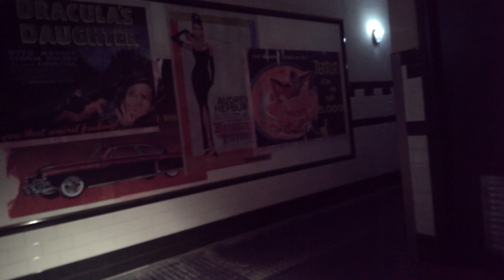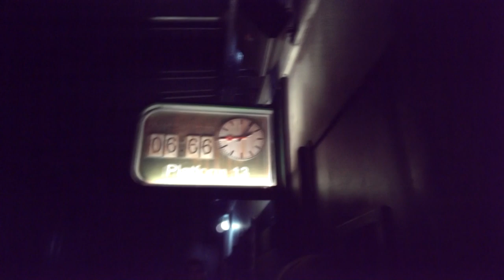X-Press - Platform 13 - Walibi Holland [Whole experience]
ENG - This is a full experience of the re-styled X-press rollercoaster in Walibi Holland.
The story goes that 2 metro's crashed in to each other on Glennbrook Station Platform 13 and that it was closed and later renovated. On the re-opening there was a fire breakout and the station closed again. Later there were reports that there are strange things happening at Glennbrook Station Platform 13 and so some news reporter is checking it out..
But didn't came back...

NL - Dit is de volledige ervaring van de geherstijlde achtbaan in Walibi Holland.
Het verhaal gaat dat 2 metro's tegen elkaar botsten op Glennbrook Station Platform 13 en dat het station toen was gesloten en later weer is gerenoveerd. Op de dag van de heropening van het station brak er een brand uit en sinds dien in het gesloten. Later kwamen er verhalen dat er rare dingen gebeuren op Glennbrook Station Platform 13 dus een verslaggever is het gaan bekijken.
Maar er is nog niks van hem vernomen..